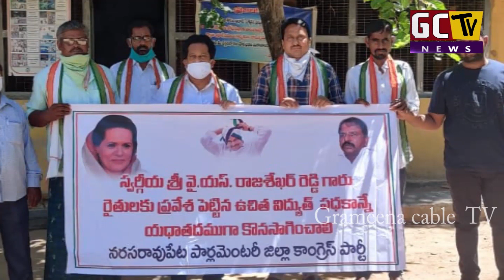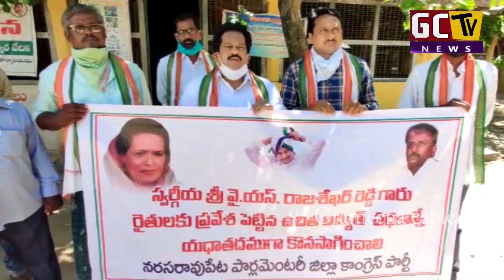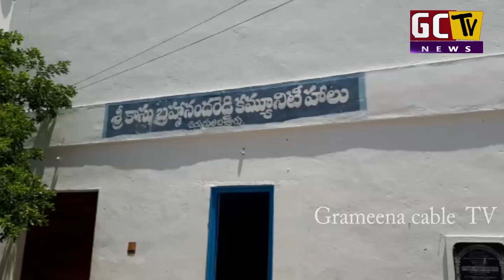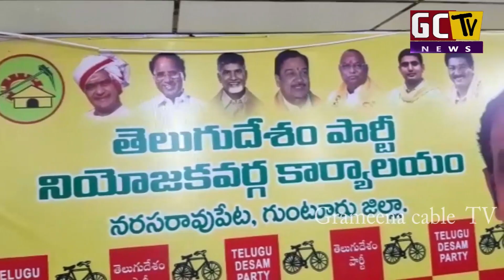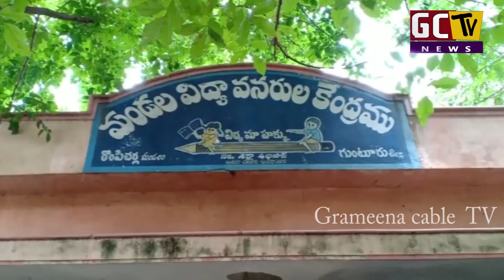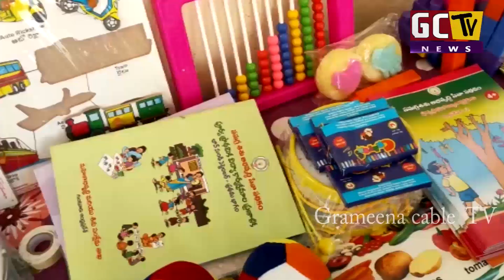07 09 2020GCTV NARASARAOPET NEWS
Grameena Cable Tv NARASARAOPET - A round-the-clock Telugu news station, bringing you the first account of all the latest news online from around the Andhra pradesh including breaking news, live reports, sports update, weather reports, business trends, entertainment news.